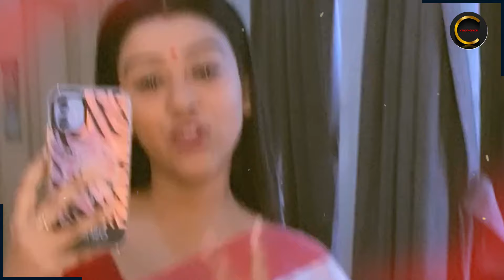কার কাছে কই মনের কথায় বড় চমক! শিমুল-শতদ্রুর জীবনে নতুন অভিনেত্রীর এন্ট্রি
কার কাছে কই মনের কথায় বড় চমক! শিমুল-শতদ্রুর জীবনে নতুন অভিনেত্রীর এন্ট্রি  || ফের গল্পের মোর ঘুরতে চলেছে, কার কাছে কই মনের কথার ? || Tollywood Actress Manali Dey || Rita Dutta Chakraborty || Kar Kache Koi Moner Katha Zee Bangla Serial

 Sritama Bhattacharjee || কার কাছে কই মনের কথা

Kar Kache Koi Moner Katha TV Serial Latest Episode News